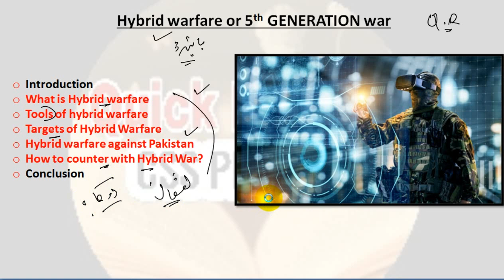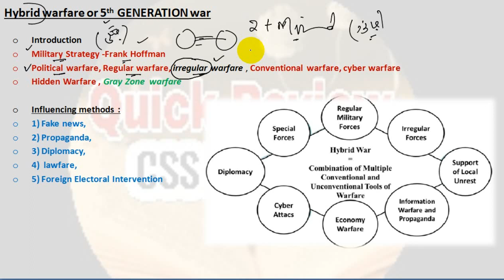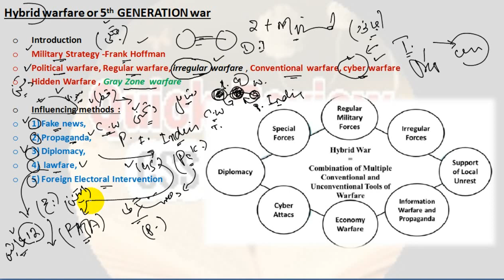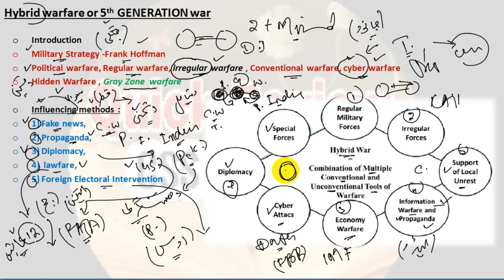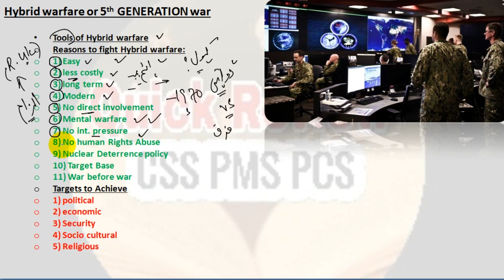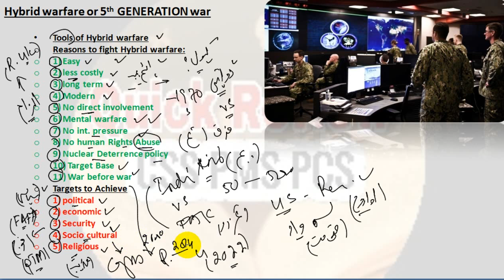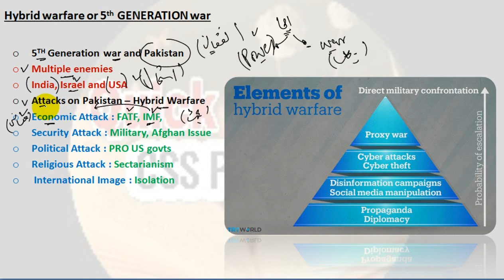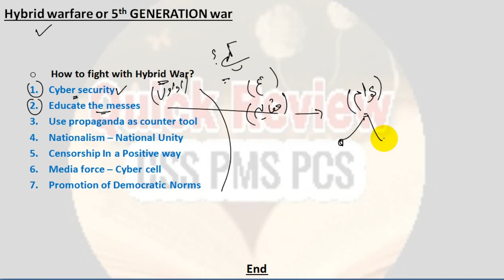What is Hybrid or 5th Generation warfare ? | Hybrid warfare / 5th Generation warfare explained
What is Hybrid or 5th Generation warfare ? | Hybrid warfare / 5th Generation warfare explained in urdu hindi.